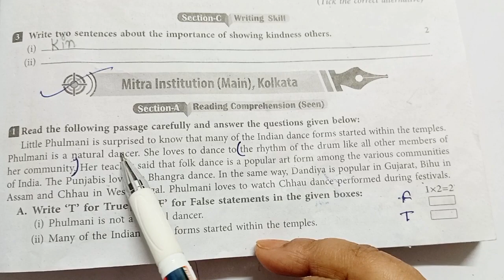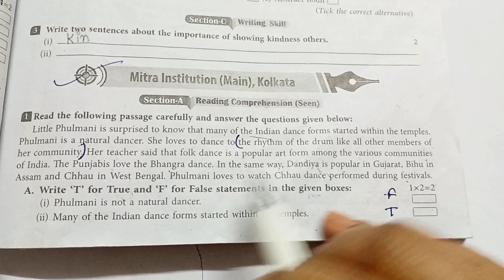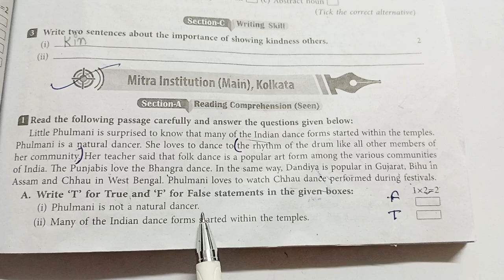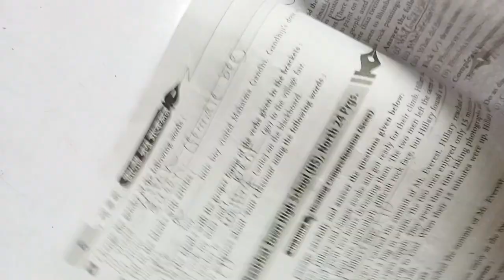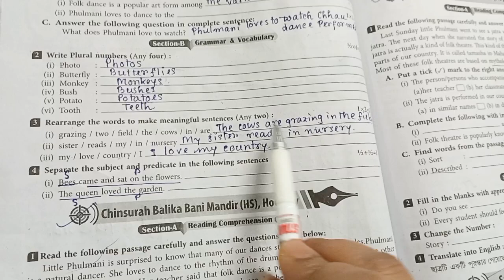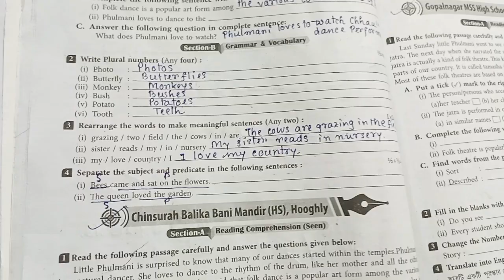TARGET QUESTION BANK 2024 class 5 english MITRA INSTITUTION KOLKATA 1st summative evaluation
target question bank 2024 class 5 english
1st summative evaluation